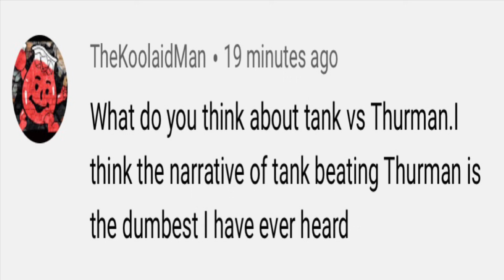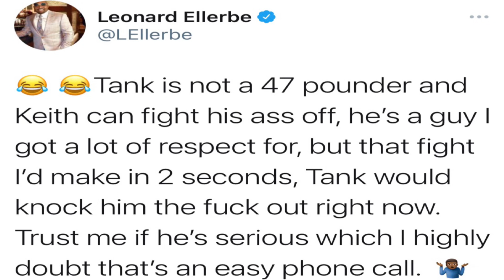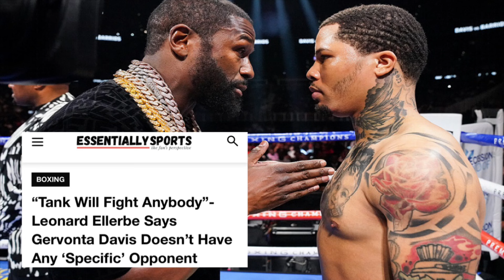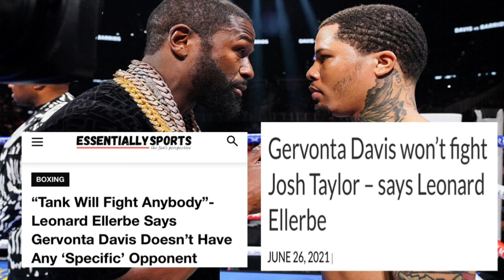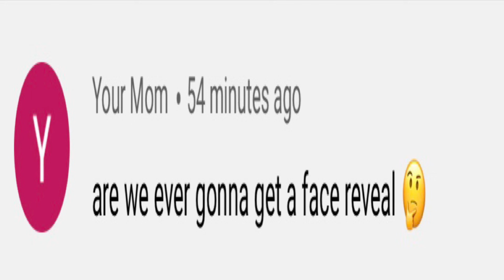Keith Thurman DESTROYS Tank Davis, Caleb Plant’s next move & Fanboys